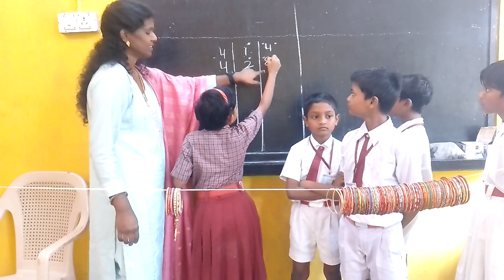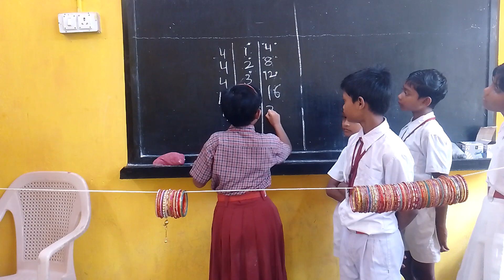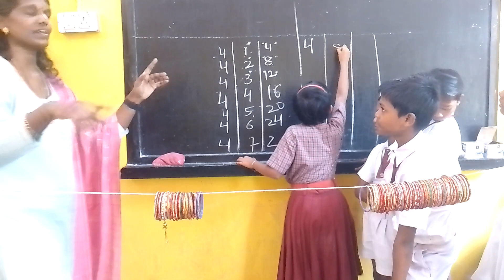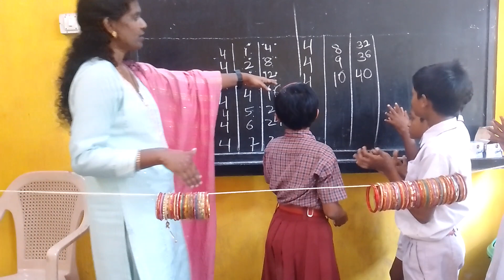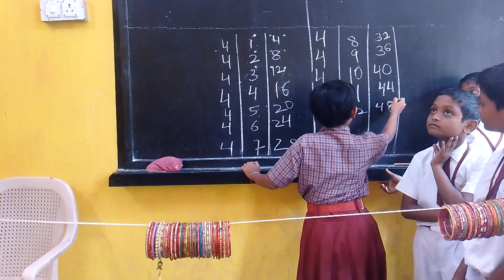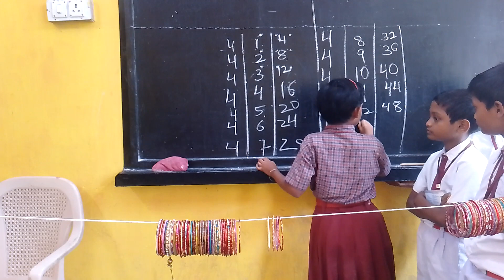self directed learning